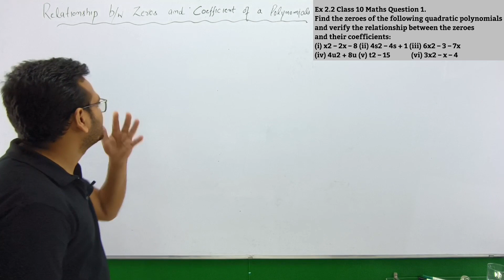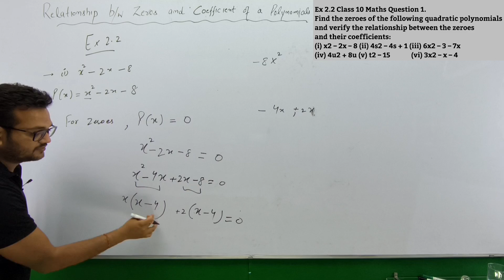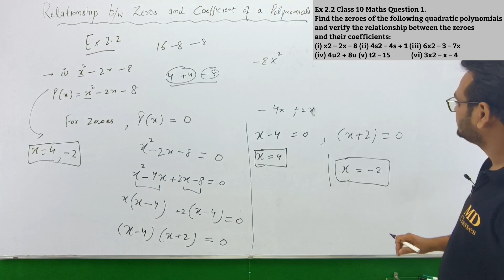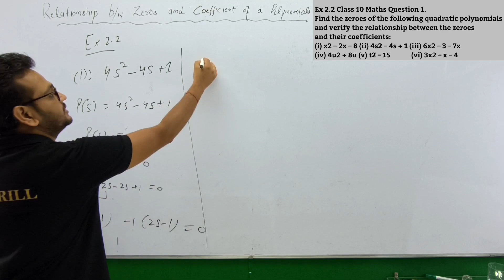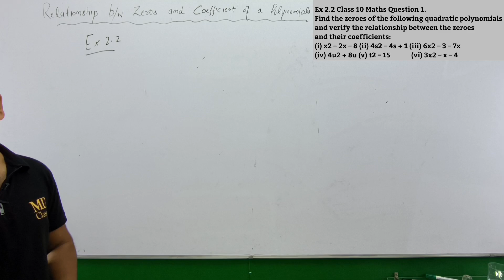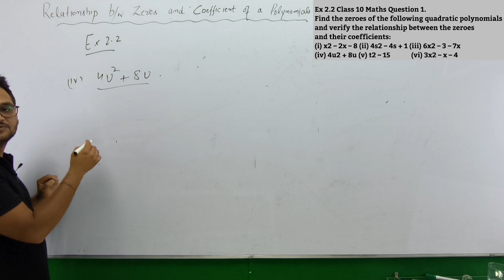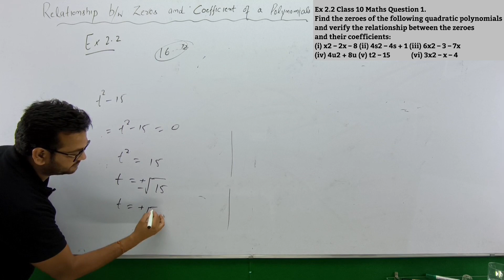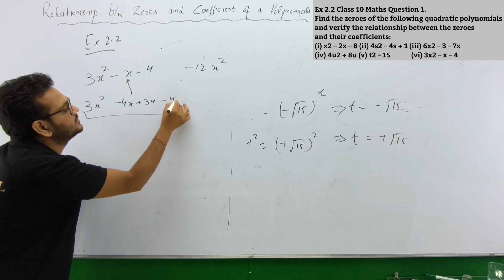polynomials class 10//polynomials class 10 exercise 2.2// CBSE class 10th math//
MIND DRILL CLASSES is an  educational channel dedicated to help students in their academics and competitive subjects

our aim is to increase online learning experience of students with deep conceptual clarity by teaching in a simplified and to the point way ; to reduce mental stress of students by logically memorizing the concepts so they not only improve in academic and competitive exams but also in their social skills and trouble shooting ability with critical and logical thinking

CORE FOCUS  is on  9TH 10TH 11TH and 12TH CLASSES including subjects SCIENCE MATH SOCIAL SCIENCE BIOLOGY CHEMISTRY PHYSICS with special emphasis on   CBSE/ICSE/NEET / JEE

AUXILIARY ACTIVITIES include Basic knowledge, current events.

Have you had a great experience with MIND DRILL CLASSES ?